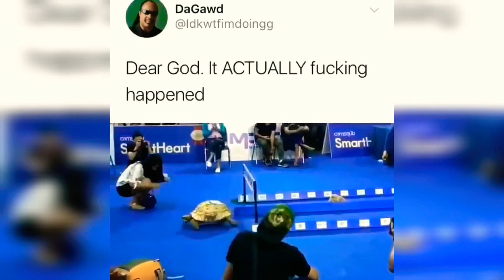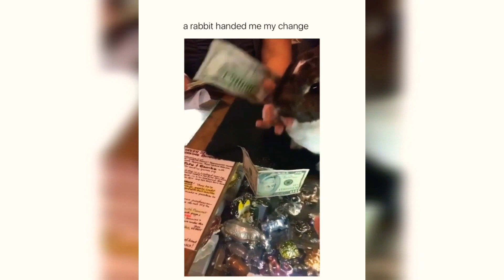Funny Cat and Dog Compilation #57 😂🥰